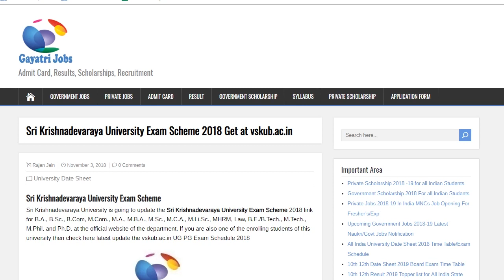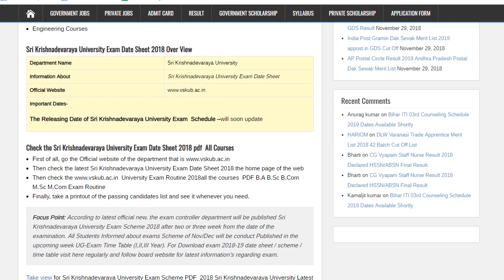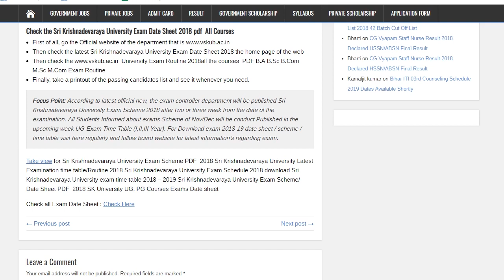Sri Krishnadevaraya University Exam Scheme for UG & PG Courses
Available Sri Krishnadevaraya University Date Sheet 2018-19 link for B.A., B.Sc., B.Com, M.Com., M.A., M.B.A., M.Sc., M.C.A., M.Li.Sc., MHRM, Law, B.E./B.Tech., M.Tech., M.Phil. and Ph.D. @